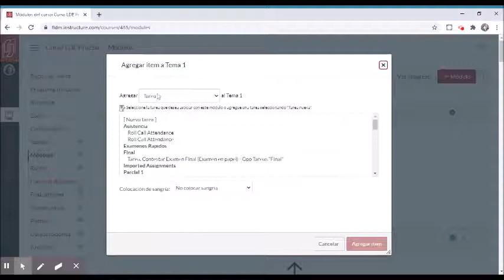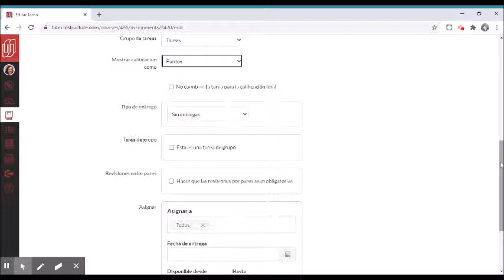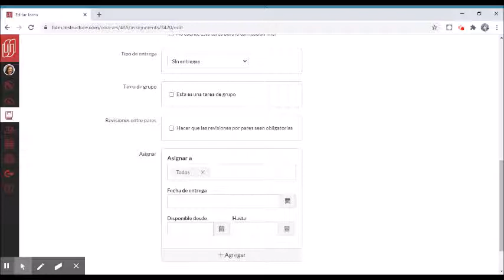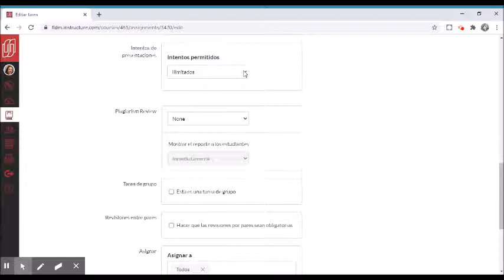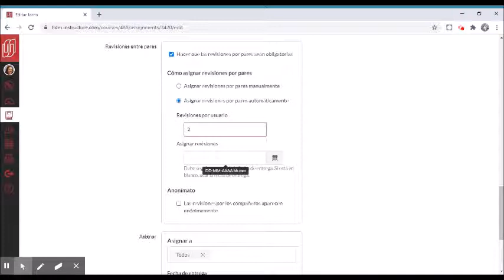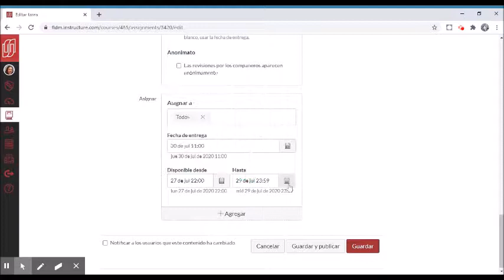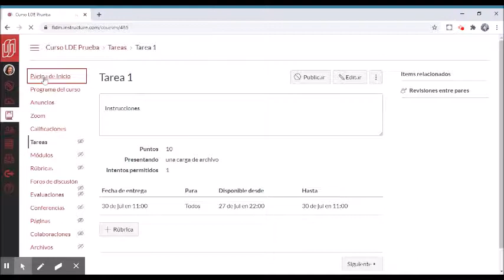Capacitación Docente, Canvas 8, Tareas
Las Tareas son espacios para crear y desarrollar actividades que promuevan el aprendizaje activo y la participación de nuestros estudiantes. En este video le enseñamos a crear una tarea dentro de de un módulo y las opciones que puede elegir para su entrega.